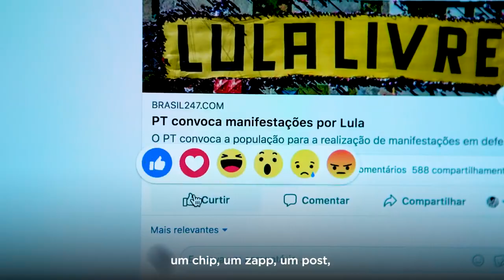PT39 Anos: Sempre Ao Lado do Povo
PT 39 Anos
Sempre ao lado do Povo!

Encarcerado bate no peito
o coração de um país.

Há um país submerso nos oceanos do sul,
submerso na memória do sul,
aquela memória que não erigiu monumentos
e busca recompor seu passado de areia e ventos.

Há um país que espanta por seus abismos...
Um país ao sul da memória,
sempre ao sul dos nossos sonhos.

Nas ruas, no Paço, nos Estádios,
nas assembleias, nas greves,
nos sindicatos, ao pé dos tornos,
na correria das ocupações
onde nascemos,
sob a fumaça das bombas
e das explosões
se erguiam bandeiras
e canções.

O que somos nós senão bandeiras
que passamos de uma a outra mão
sobre o tumulto?
Geração após geração?

(Na batalha que não cessa,
hoje, o inimigo aboliu
o direito antigo, desde Tróia,
de acompanhar e sepultar os mortos).

Encarcerado, o coração do país chora,
se evade
e pulsa dentro dos nossos corações.

II.

Traço na sombra um esboço
do pesadelo circular que nos sitia
para adivinhar-lhe o contorno:
preciso incendiar a escuridão que me cerca
para vislumbrar a cara da Esfinge
que devora meu país.

Não sei se será longa a noite do Espantalho.
Não importa.
Quero meus olhos ardendo como estrelas
frente aos espelhos rotos
capazes ainda de capturar alguma réstia de luz.
Quero seguir acendendo
as fogueiras dos acampamentos
como quem move mecanismos de amanhecer.

Tomo tuas mãos e costuro com elas
uns trapos humildes
para recolher sonhos despedaçados
ao lado das crateras em torno de minha casa,
abertas pelo fogo dos inimigos.

Durante as noites transporto água
e lágrimas para fazer delas
as lagoas azuis onde cultivo peixes
e sonhos que não me abandonam.

Como antes, nos anos de chumbo,
invento uma arquitetura de orvalhos
para vencer as engrenagens da noite,
dissipar a escuridão,
a tempo de contemplar
o Espantalho coberto de passarinhos...

III.

Não pedirei perdão
ao tribunal dos inimigos
que acalentam desde sempre
o sonho do cepo e do machado
sobre minhas mãos.

Para não permitir que se corte
essa ligação subterrânea
entre o sonho que me alimenta
e a vida bruta
dos sustentadores da vida,

regresso ao espaço baldio
do coração do povo
há longos anos ocupado
pela palavra dos inimigos.

Aqui me curvo diante
de Drocelinas e Margaridas e Marielles,
diante do metalúrgico, pedreiro, sem-terra,
dos filhos de Zumbi e Apoena em Parabubure,
diante dos sustentadores da vida
para dizer-lhes:
quando havia pão sobre a mesa
e o riso e a fartura
não houve minha palavra,
quando havia trabalho,
quando havia futuro
quando havia liberdade,
não se ouviu minha palavra.
E o silêncio, por fim, devorou minha palavra.

E a palavra do inimigo
submergiu-a como a lama
de Mariana e Brumadinho
deitou-se sobre o corpo das pessoas
e a alma dos rios.

Sem conceder ao cansaço,
modelo com paciência
uma roda de conversa,
um gesto de carinho,
uma palavra de esperança,
um chip, um zapp, um post,
sou, a um só tempo,
a mão que modela
e o próprio instrumento:
sou todo comunicação,
sou inventor e invento.

O Coração encarcerado
que pulsa em nossos corações
engendra no infortúnio
o coração do futuro.

Que os demônios da ternura
nos esqueçam quando
reinventarmos a madrugada...

Brasília, nos 39 anos do Partido dos Trabalhadores